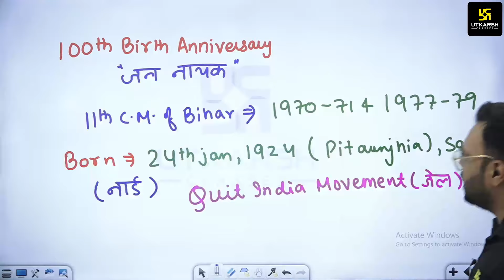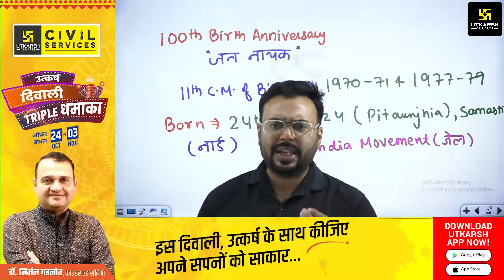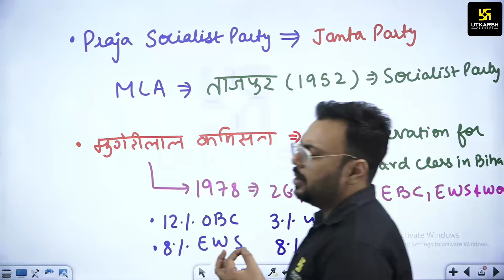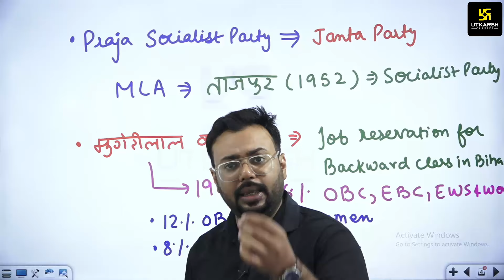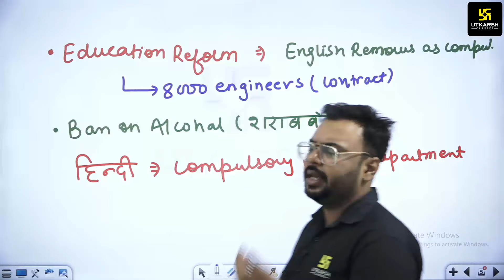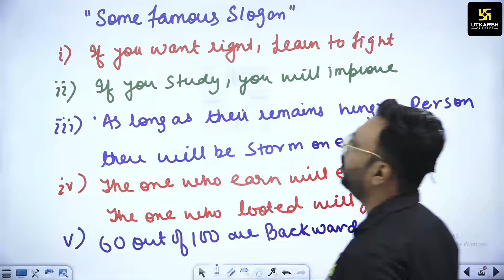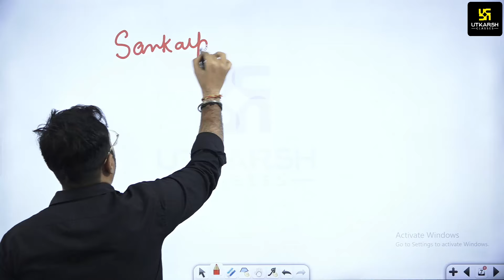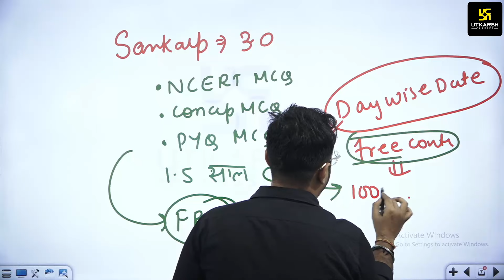70th BPSC EXAM | कर्पूरी ठाकुर जाने सब कुछ !!! || करें 1 नंबर पक्का | BPSC UTKARSH | By Aditya Sir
70th BPSC EXAM | कर्पूरी ठाकुर जाने सब कुछ !!! || करें 1 नंबर पक्का | BPSC UTKARSH | By Aditya Sir